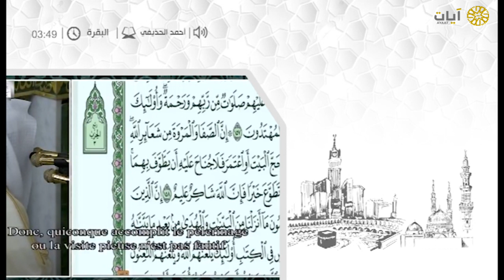مختارات الحرم النبوي - تراويح - أحمد الحذيفي - سورة البقرة